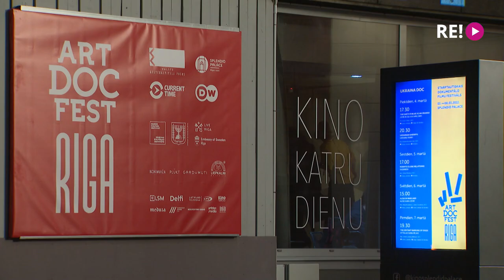Atklāts Starptautiskais dokumentālā kino festivāls “Artdocfest/Riga”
Rīgā sācies 2. Starptautiskais dokumentālā kino festivāls “Artdocfest/Riga”. To atklāja režisores Ievas Ozoliņas dokumentālā filma “Mana māte valsts” , kas vēsta par jaunas sievietes adopcijas ceļā zaudēto māsu meklējumiem. Filmas pirmizrādi apmeklēja Līga Gaigala.